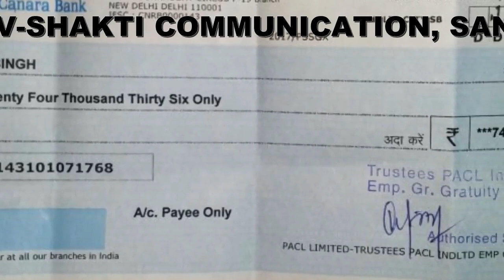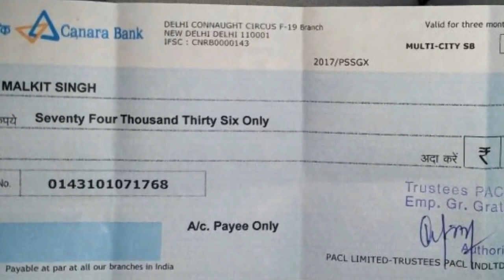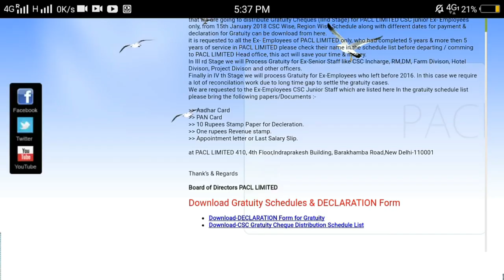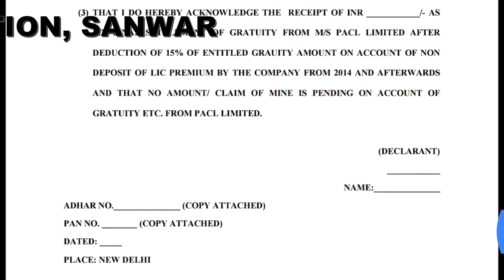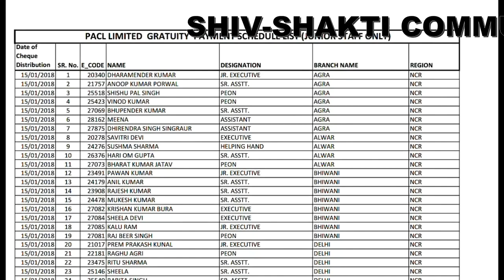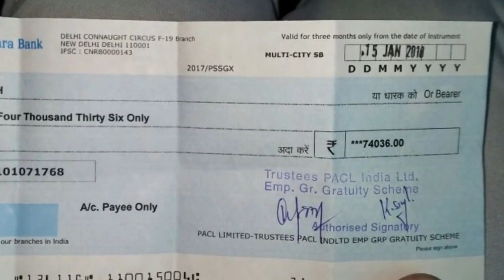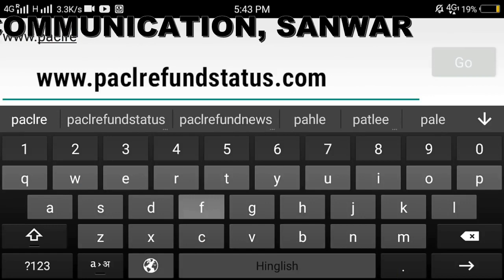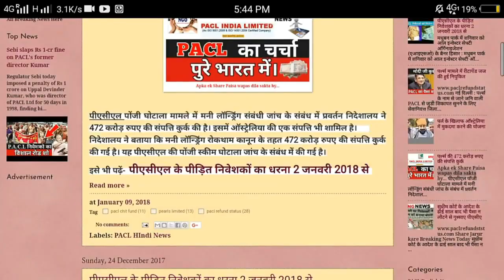PACL News Today पीएसीएल एजेंट लोगो का चेक PACL Refund Latest News 2018In Hindi PACL Cheque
Directors Message

Dear Ex-Employees after successful completion of Head office Staff (Stage I st )Gratuity payment.

It is due to the efforts of dedicated staff of HR & Accounts working currently, once again It is pleasure to inform you that we are going to distribute Gratuity Cheques (IInd Stage) for PACL LIMITED CSC junior Ex- Employees only, from 15th January 2018 CSC Wise, Region Wise Schedule along with different dates for payment & declaration for Gratuity can be download from here.

when pacl return money
sebi pacl refund account
sebi order to pacl
Pacl agent cheque

it is requested to all the Ex- Employees of PACL LIMITED only, who had completed 5 years & more then 5 years of service in PACL LIMITED please check their name in the schedule list before departing / comming to PACL LIMITED Head office, this act will save your time & money.

In III rd Stage we will Process Gratuity for Ex-Senior Staff like CSC Incharge, RM,DM, Farm Divison, Hotel Divison, Project Divison and other officers.

Finally in IV th Stage we will process Gratuity for Ex-Employees who left before 2016. In this case we require a lot of reconcilation work due to long time gap to settle the gratuity cases.

We are requested to the Ex-Employees CSC Junior Staff which are listed here In the gratuity schedule list please bring the following papers/Documents :-

1. Aadhar Card
2.  PAN Card
3. 10 Rupees Stamp Paper for Decleration.
4. One rupees Revenue stamp.
5. Appointment letter or Last Salary Slip.

at PACL LIMITED 410, 4th Floor,Indraprakesh Building, Barakhamba Road,New Delhi-110001

Thank’s & Regards

Board of Directors PACL LIMITED

Download Gratuity Schedules & DECLARATION Form
Download-DECLARATION Form for Gratuity
Download-CSC Gratuity Cheque Distribution Schedule List